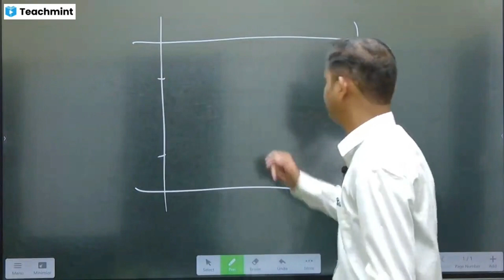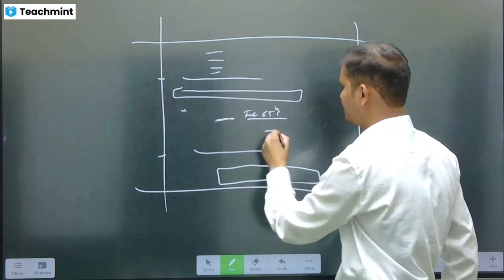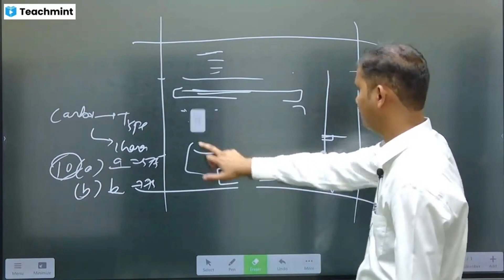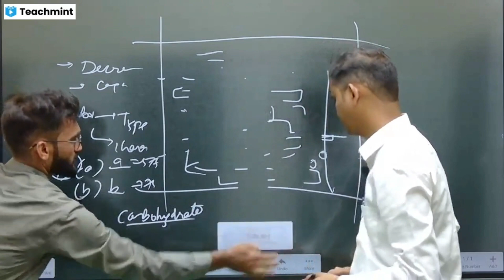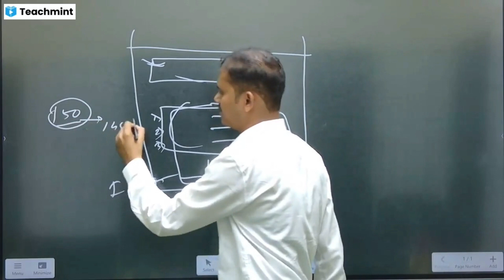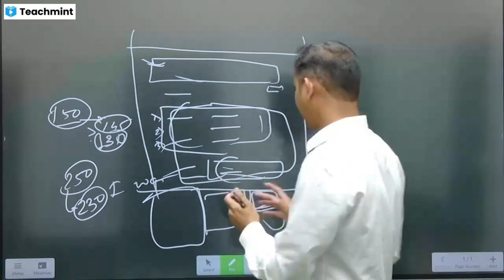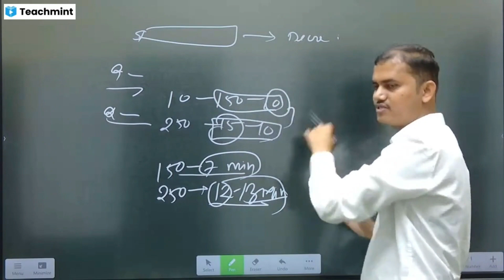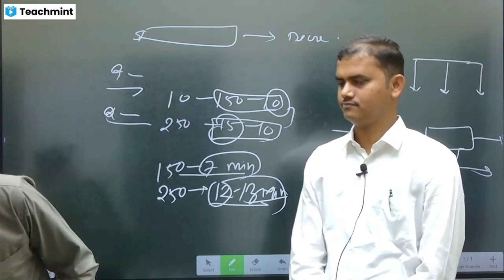FSO-MAINS-23, Guidance Session, By- Prathamesh Tijare (IFS, AIR-85)